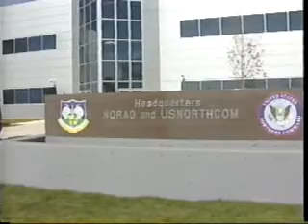2003 An Inside Look At Northern Command KLAS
In the Fall of 2003, myself and KLAS photojournalist Mark Mutchler were given rare inside access to U.S. Nothern Command in Colorado Springs, Colorado.